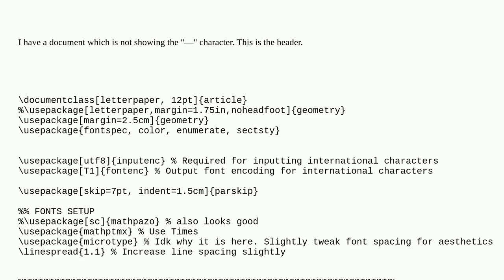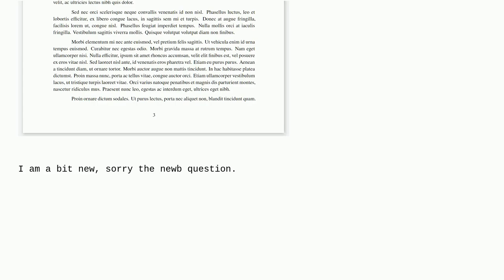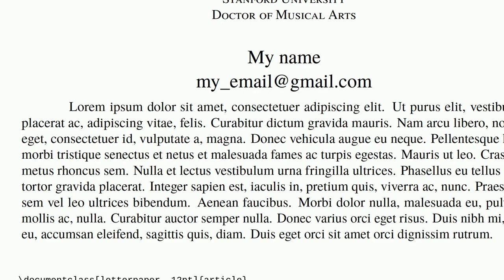Tex: How to show "— "character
How to show "— "character

A special thanks goes out to the community

  fonts symbols